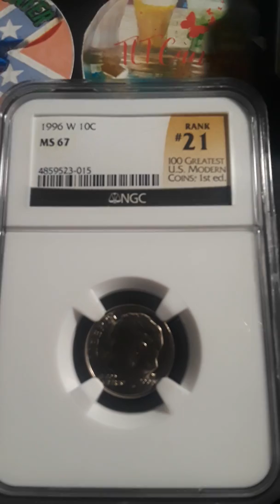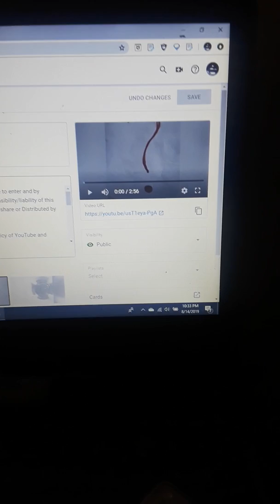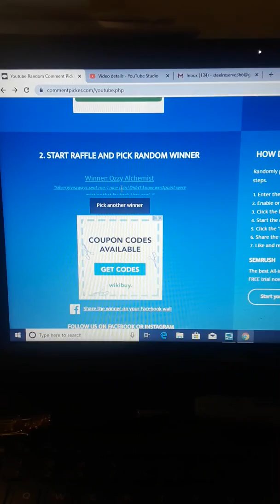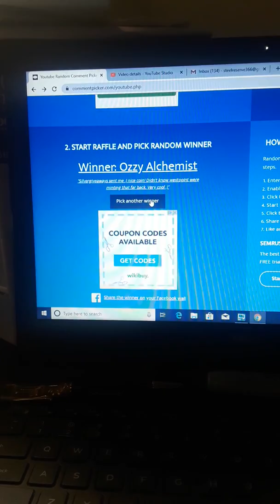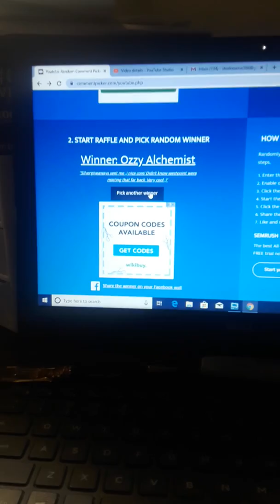Its TIME!!! Coin of the Month GAW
YouTube is NOT a sponsor of ANY Giveaways on this channel. It is free to enter and by entering this GIVEAWAY you release YouTube from all and ANY responsibility/liability of this Giveaway. To Enter 21 years or older. Personal information will not be share or Distributed by YouTube.

BLKSTEEL the NUMISMANN respect  and adhere to the term and policy of YouTube and Community Guidelines.

Thanks for the support and being part of my Coin Family it means a lot to me.

Feel free to send letters and coins to be broadcast on my channel for Shout-OUTs or GAWs to:
             BLKSTEEL AND SILVER
               McKees Rocks, PA 15136